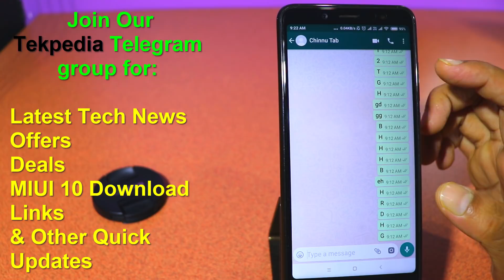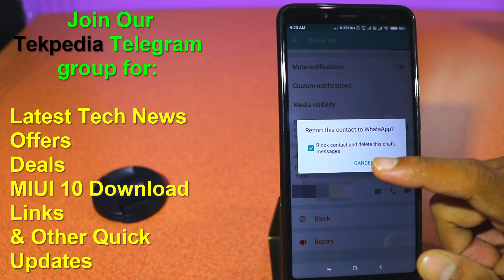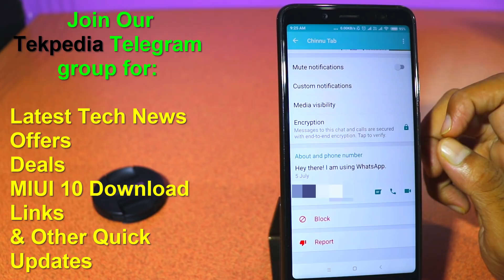whatsapp new feature today | whatsapp latest update today | whatsapp report telugu | tekpedia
. Ee video lo manam whatsapp lo ee roje (10/08/2018) kotta featue gurinchi telusukundham.

Whatsapp new feature today,
Whatsapp latest update today,
Whatsapp tips and tricks tleugu
Whatsapp new features telugu,
Whatsapp tips telugu,
Whatsapp report,
How to report group to whatsapp,
how to report phone number to whatsapp,

tricks of whatsapp,
whatsapp tricks,
whatsapp,whatsapp secret tricks,
tekpediatelugu